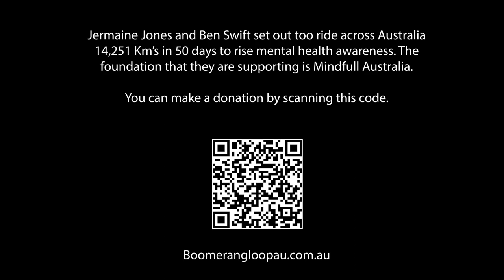Episode One - Off to a bad start | Endurance cycling documentary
Welcome to "The big Australian Boomerang Loop ride - Just another day" series.
Episode 1 of our 14,351 km ride around Australia to raise awareness for mental health and money for mental charity Mindfull Aus.

All 50 days of our ride were filmed and edited into this short series of episodes.

New episodes Tuesday and Thursday 6pm (Sydney)